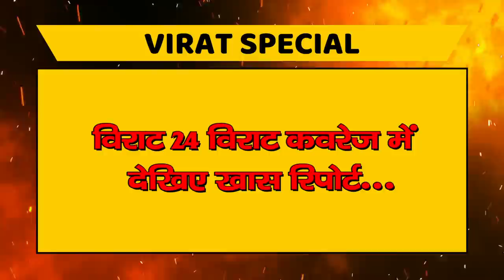VIRAT SPECIAL- क्या विधायक राजेंद्र शुक्ल के लिए खतरा बन रहे है महापौर अजय मिश्रा बाबा ?